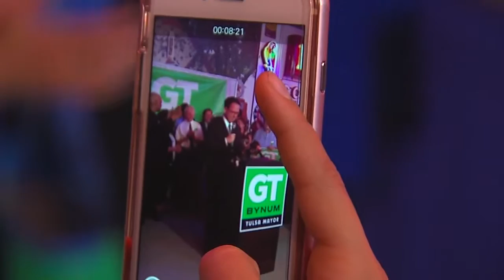GT Bynum Wins Tulsa Mayoral Race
Defeats Dewey Bartlett To Become Next Mayor Of Tulsa